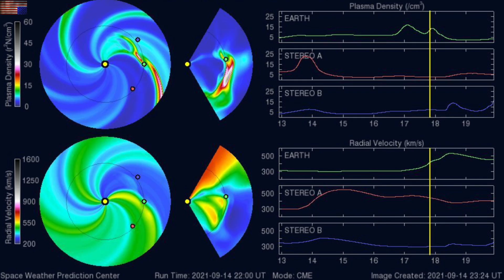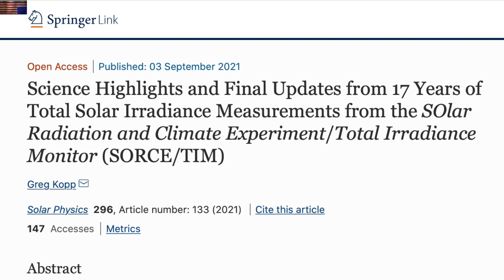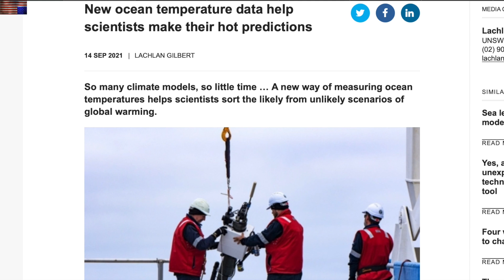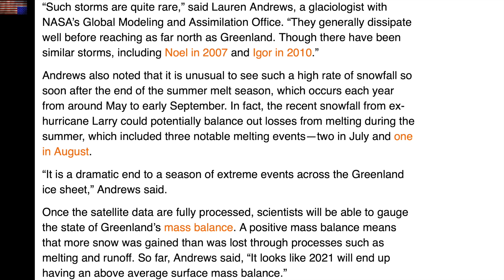Atlantic Tsunami Risk, Super Snow, Disaster Cycles | S0 News Sep.16.2021